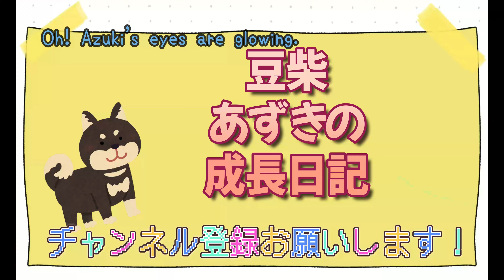【豆柴】４０２ 新種の犬を発見！？【柴犬】Discover a new breed of dog!？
あずきの顔が、あまりにも変なので、新種の犬かと思ったよ笑
Azuki's face was so strange that I thought it was a new breed of dog.LOL

英語翻訳
DeepL翻訳ツール様

犬種：豆柴（柴犬）
性別：女の子
生年月日：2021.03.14前後生まれ
京都在住

【azuki profile】
【Dog breed】siba inu (mame siba)
　Female dog
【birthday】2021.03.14